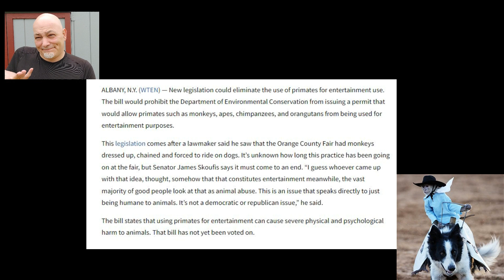Monkey Biz in NY [Off Topic]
? Our Equipment we use to do our podcast and in-house videos:

✔ Blue Yeti Mic:

✔ Ngetube Webcam:

✔ Koss Headphones:

✔ InnoGear Mic Stand for Blue Yeti:

✔ Knox Gear Shock Mount for Blue Yeti:

-bigfoot sightings
-bigfoot footage
-bigfoot pictures
-bigfoot video
-bigfoot research
-bigfoot tracks